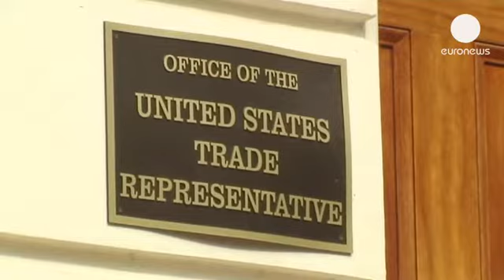Historic trade talks get underway in Washington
Talks have begun in Washington on what could end up being the biggest trade deal in history.

Talks have begun in Washington on what could end up being the biggest trade deal in history. Negotiators from the European Union are in town to meet their US counterparts with the aim of creating the Transatlantic Trade and Investment Partnership (TTIP).

Even though much horse trading is expected, the representatives appear optimistic a deal will be reached.

"Yes, I think we have high hopes. Everything should be fine. And I think it's a huge opportunity for everyone, " said the negotiator from Spain.

The TTIP comes at a time when Europe is worried about becoming less important to the US than Asia.

But the idea of eliminating tariffs and harmonising regulations appeals to business groups on both sides of the Atlantic.

Tyson Barker, Director of Transatlantic Relations, Bertelsmann Foundation:

"The good thing here domestically is that there is broad consensus on free trade in Congress and in the administration. Both Democrats and Republicans would like to see open free trade agreements with a wide array of partners."

Tyson Barker also put US / European relations into the current context:

"There is a recognition that the bilateral relationship between the US and Europe is changing. It is no longer a security-based relationship. The premise of that relationship is economic. And we don't have yet that kind of institutional mechanisms to support that relationship. So creating the TTIP at this time -- it couldn't be more timely."